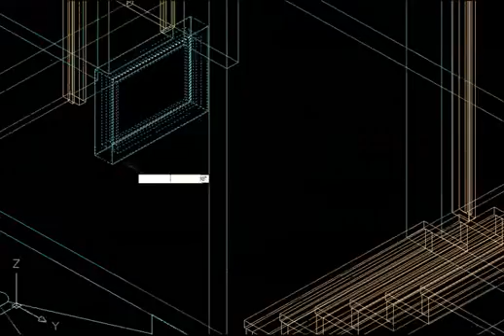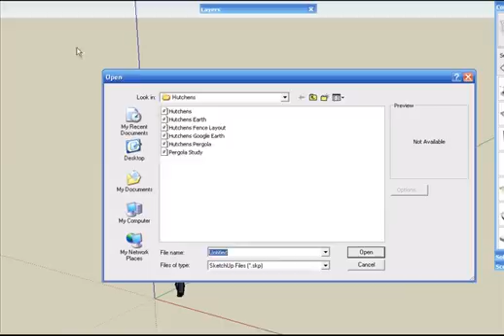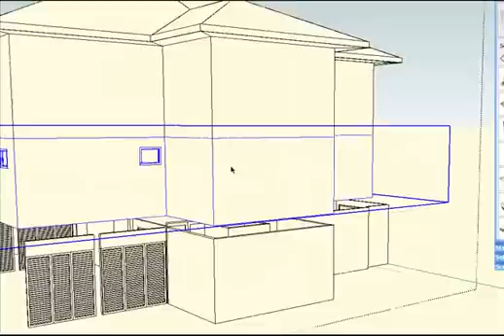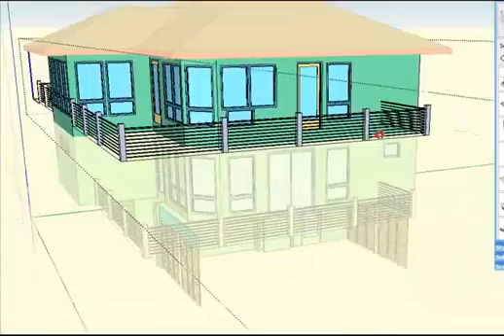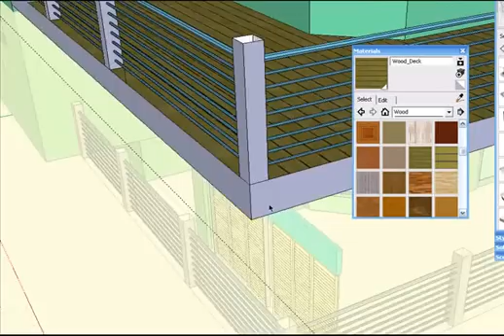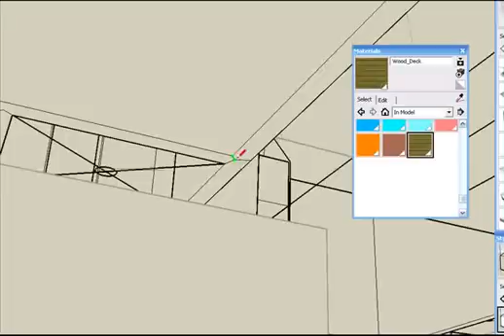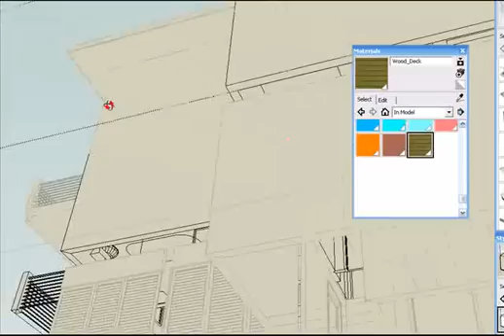converting ADT files to Sketchup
i was testing a screen capture program to get this example of how to work from Architectural Desktop to Sketchup via a dxf export and import process.